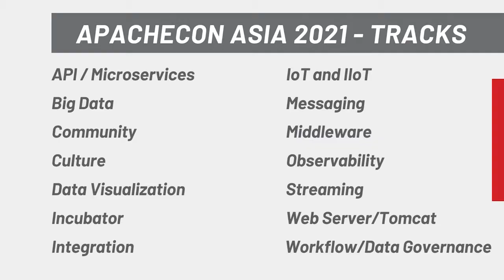ApacheCon Asia 2021: In conversation with Sheng Wu and Willem Jiang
ApacheCon Asia 2021 (August  6-8)
For more information and to register for ApacheCon Asia please

- API / Microservices
- Big Data
- Community
- Culture
- Data Visualization
- Incubator
- Integration
- IoT and IIoT
- Messaging
- Middleware
- Observability
- Streaming
- Web Server/Tomcat
- Workflow/Data Governance